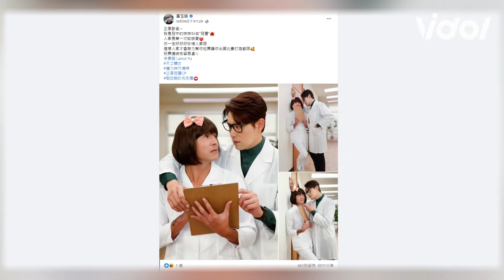娛樂大小事│《天驕》冠中變身小護士狂挑逗 蕭正彥凍未條拳頭ININDER│ Vidol.tv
冠中扮護士真的太好笑了XDD
你們的拳頭也硬了嗎🤣🤣🤣